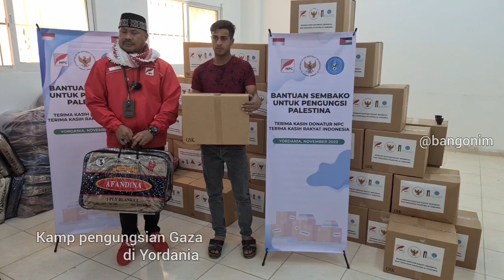PENGUNGSI PALESTINA: TAK ASING NAMA INDONESIA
Ayo tunjukkan selalu solidaritas kita untuk rakyat Palestina.

Konfirmasi: 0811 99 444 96 | @npc.or.id
Dukungan kemanusiaan dan tanda cinta dapat di titip ke rekening:

Yayasan Nusantara Palestina Center
(BSI 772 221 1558: dakwah digital NPC)
Info program dan bantuan misi kemanusiaan, kantor pusat NPC Jakarta.